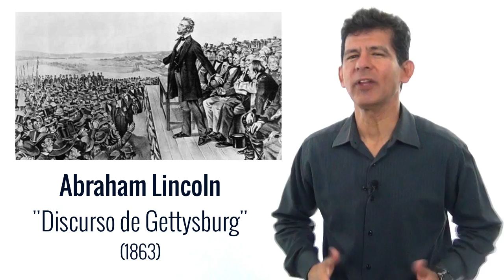Oratoria Ejemplos: 3 Discursos Famosos Impactantes, Como Ser Un Buen Orador | Curso de Oratoria #138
Tipos de Oratoria: Ejemplos de 3 discursos famosos que cambiaron radicalmente el curso de su época, Discursos de Oratoria...

☰ RESUMEN:

A continuación te vamos a presentar tres ejemplos de discursos que, de manera indiscutible, han cambiado el mundo. Estas tres personas fueron líderes ejemplares, por su forma de vida y su talentoso liderazgo.

Ellos, gracias a sus elocuentes y persuasivas palabras, lograron cambiar de manera positiva y contundente el entorno de su época.

• Abraham Lincoln con El Discurso de Gettysburg, presentado en 1863.
• Susan B. Anthony con El Derecho de las Mujeres a Votar, realizado en 1873.
• Y Martin Luther King Jr. con Yo Tengo un Sueño, que fue magistralmente presentado en 1963.

Las razones principales para considerar a estas tres personas y sus discursos como modelos a seguir son:

✓ Ellos pudieron ver "algo especial", que otros no podían o no querían ver.

✓ Ellos eran auténticos e íntegros.

✓ Ellos estaban determinados a lograr su meta.

De estos tres sólidos ejemplos nacen las 5 técnicas que te vamos a compartir a continuación.

✓ Técnica #1. Cultiva una visión clara de aquello que quieres cambiar.

Si tu visión del resultado no es clara, te será muy difícil comunicar tu plan y tus estrategias a otros.

Por eso debes visualizar muy claramente cuál será el resultado final hacia el cual encaminará tus esfuerzos y hacia donde inspiraras a otros a ir, de modo que así podrás guiarlos por el camino adecuado.

✓ Técnica #2.  Asegúrate de que tu visión está apegada a principios éticos fundamentales.

Las personas que te escuchan, estarán evaluando cuales son los motivos que tu tienes para motivarlos a la acción. Si entre esos motivos entretejes intereses personales, la avaricia o la ambición de poder, las personas tarde o temprano se darán cuenta y te abandonaran.
Por eso, asegúrate de mostrar congruencia entre tus palabras y tus acciones.

✓ Técnica #3. Demuestra determinación para lograr tu meta.

Recuerda que las tres personas que te mencionamos como ejemplos dedicaron literalmente, su vida entera, para lograr impactar de manera positiva a las masas de su época. Tu puedes llegar muy lejos si aplicas constantemente la persistencia, la constancia y la determinación.

Lograr grandes cambios tanto en uno mismo, como en los demás requieren de arduo trabajo y de demostrar consistencia entre tus palabras y tus actos, no solo en un discurso o en un evento, sino a lo largo de toda tu vida. Enfócate en lo positivo y busca el ganar ganar.

✓ Técnica #4. Elige muy cuidadosamente tus palabras antes de hablar.

No olvides que muchas de las palabras que utilizamos en la vida diaria tienen connotaciones negativas y positivas.

Si Martin Luther King Jr, en vez de utilizar la palabra sueño, hubiera elegido la palabra objetivo o meta, tal vez su discurso no hubiera tenido el impacto que tuvo.

✓ Técnica # 5. Plasma una visión clara de un antes y un después.

Es importante que tu descripción de la situación actual sea muy clara y real. Así como también deberás describir claramente los principios fundamentales que no se están respetando o siguiendo.

Al mismo tiempo que para lograr unificar criterios y ser constructivo en tus observaciones, tendrás que describir con mucho detalle cual es la propuesta alterna que tu ofreces.

•  Mantente firme a tus principios.

Una visión positiva apegada a tus principios humanos es fundamental para que puedas vivir una vida ejemplar, en la que tus palabras constantemente reflejen tus acciones.

Desarrollando tu determinación, y siendo respetuoso y positivamente constructivo, podrás unificar criterios y expresar argumentos persuasivos que lleguen al corazón y a la razón de aquellos que te escuchan.

Aplica estas 5 técnicas que te acabamos de presentar, y tu visión de un mundo más unido, más humano y más armonioso, podrá convertirse en una realidad para todos.

“Al final no son los años en tu vida lo que cuenta, sino la vida en tus años.”
— Abraham Lincoln